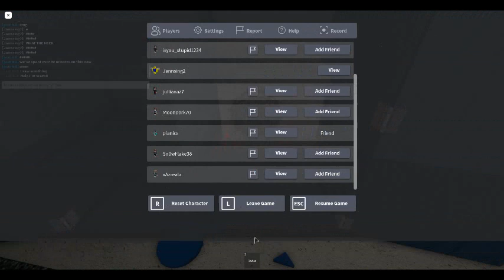identity fraud part 5 with pian (READ DESCRIPTION)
YES JDJVNFKJEKJL :D the last part getting uploaded tomorrow :) please go to part 1.